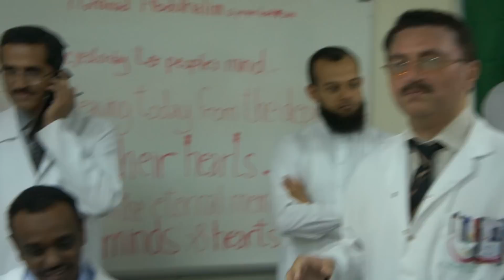Dr Halim's farewell party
Farewell party to our friend Dr Halim at JGH